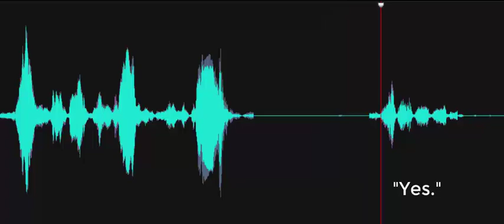Were you ever injured on the job?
Investigator asks, "Were you ever injured on the job?" Spirit box response "Yes." Recorded at the Silver Lake Mill at the Delaware Agricultural Museum on October 10, 2023.